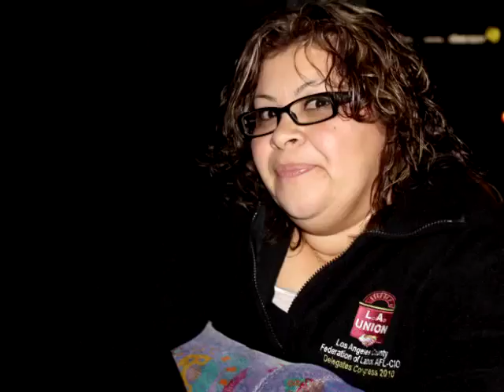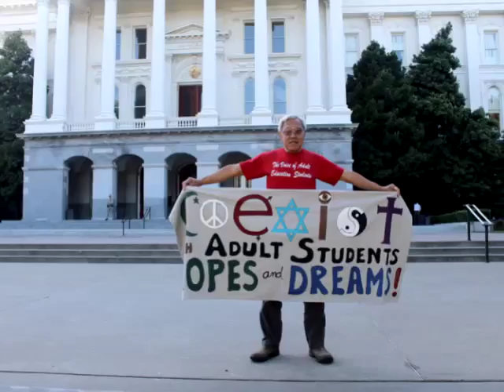United Adult Students in Sacramento with elected officials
On June 12, 2012, United Adult Students took an overnight bus trip from L.A. to Sacramento, to spend the day meeting with Senator Kevin de Leon, Senator Ed Hernandez, Assemblyman Gil Cedillo and others.  At the top of the agenda was discussing plans to get Adult Ed funding out of flexibility so Adult Ed money is spend on Adults and isn't diverted to LAUSD's General Fund for other purposes. Early Childhood Education parents and teachers made up about half the delegation and smaller teams of ECE parents and Adult Ed students met with different elected officials and their representatives.